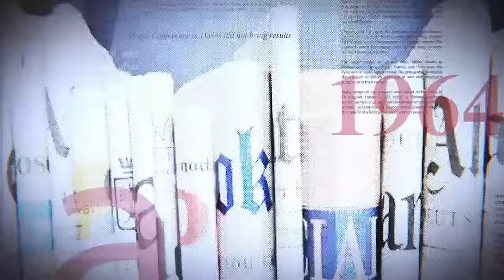GRANDE TRIBUNE |25 12 2023| FATSHI TRÈS ÉLU. QUELLE AVANCE ? OPPOSITION CRIE À LA TRICHERIE